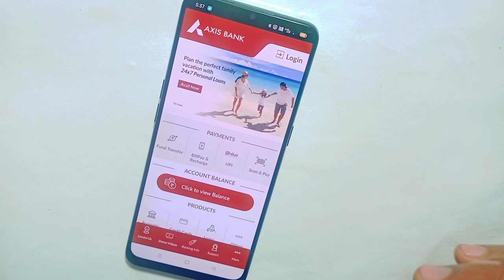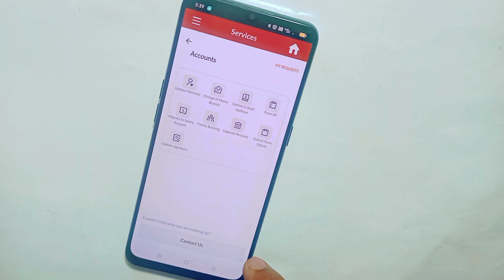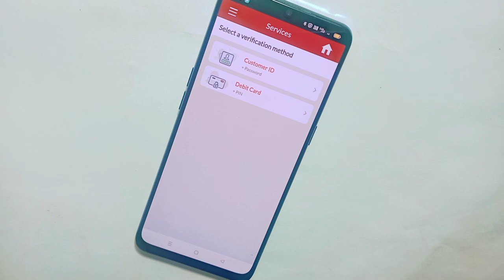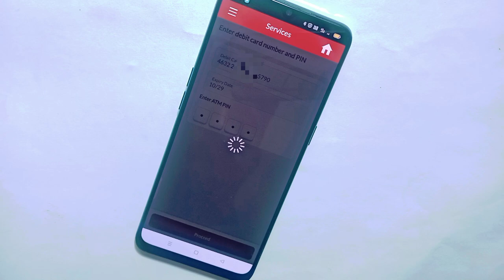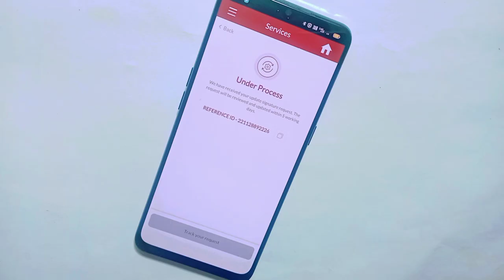axis bank signature update | axis bank me signature upload kaise kare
1) axis bank signature update online
2) axis bank mein signature kaise update
3) axis bank signature kaise upload kare
4) axis bank signature update online
5) signature upload axis bank
6) axis bank mobile banking 2023
7) update signature axis bank
8) axis bank 0 Balance Account open kaise kare
9) axis bank signature video